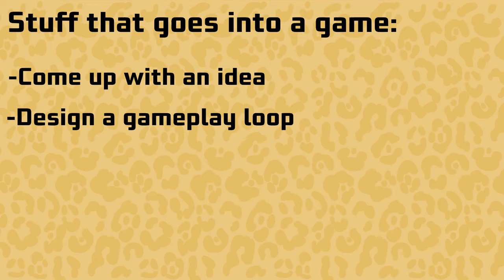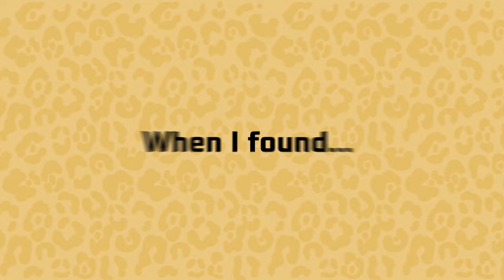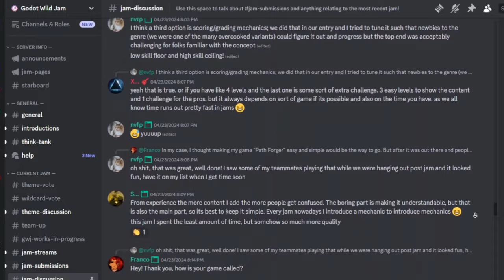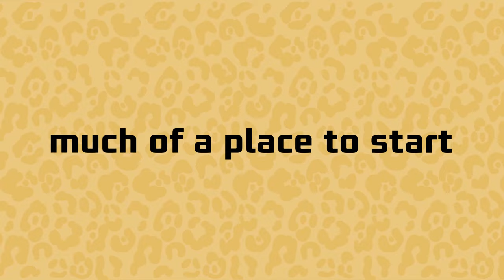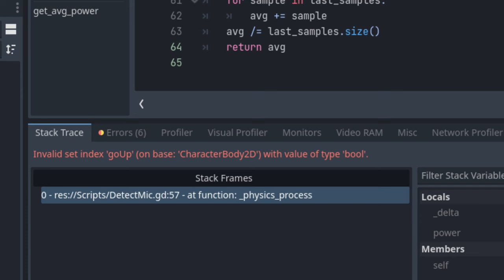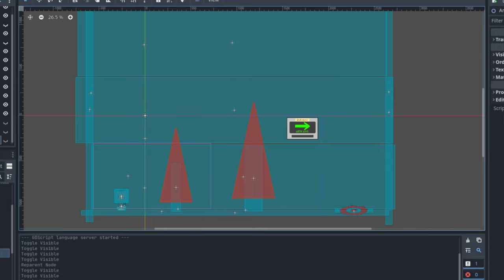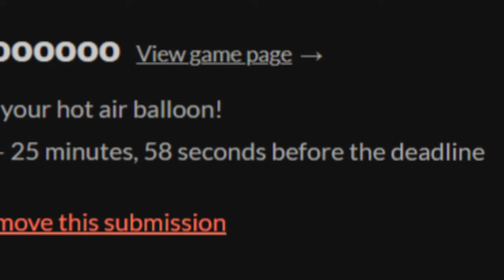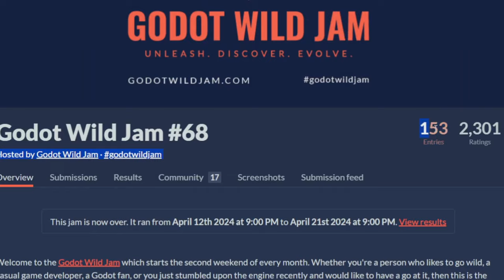I made a game CONTROLLED BY YOUR VOICE!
alextwo
Keyword Paragraph:
in this godot gamedev devlog I made a game in godot game dev. This game was for a game jam like the gmtk game jam and ludum dare game jam. 2d game development.